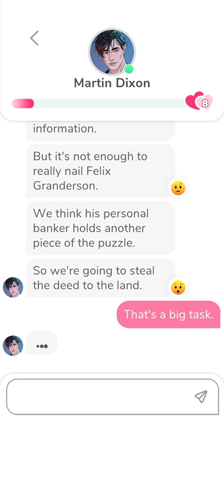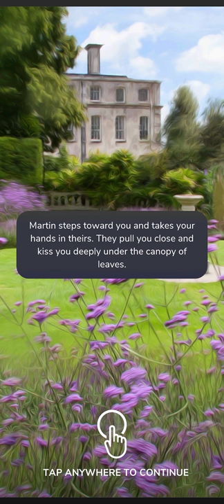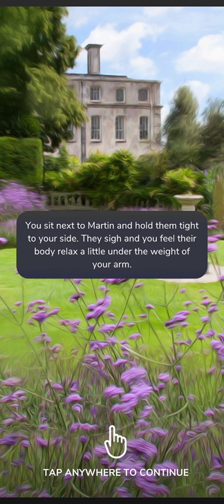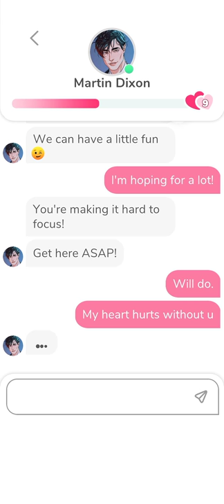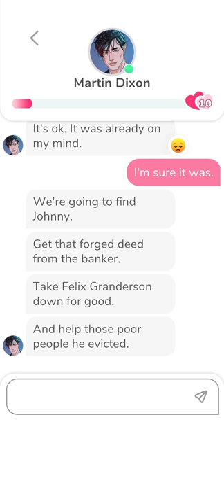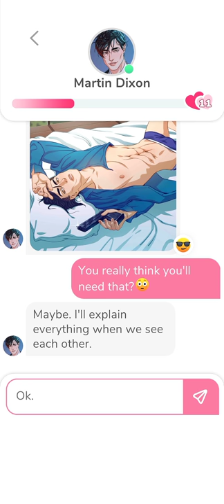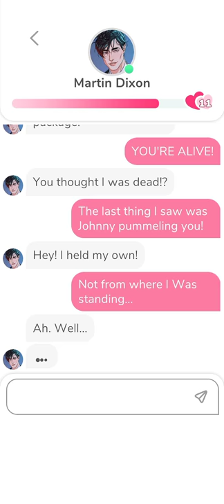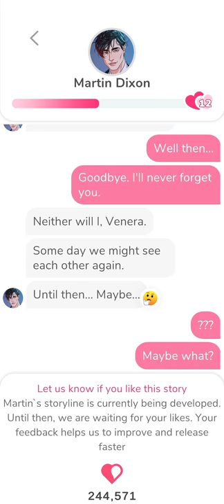Martin Dixon 7-12 💕 • MeChat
00:00   Chat 7.
04:21   Chat 8.
05:13   Date 2.
13:49   Chat 9.
18:13   Chat 10.
22:01   Chat 11.
23:13   Date 3.
34:33   Chat 12.